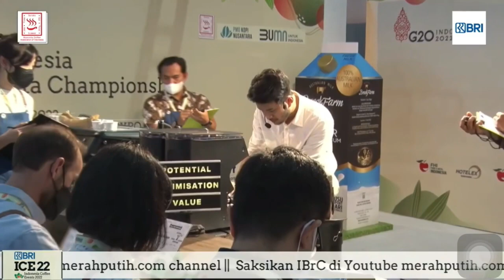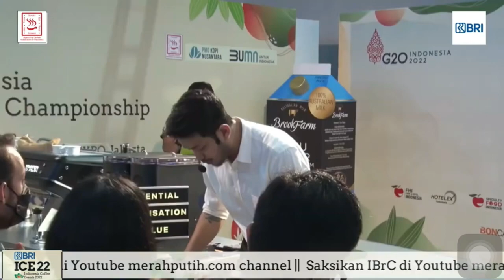Indonesia Brewer Cup Championship Muhammad Aga 3rd IBC 2022